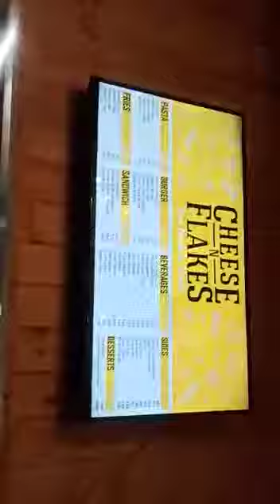Watching Fabulous dance by Worker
Fabulous dance by a worker in Cheese Flakes